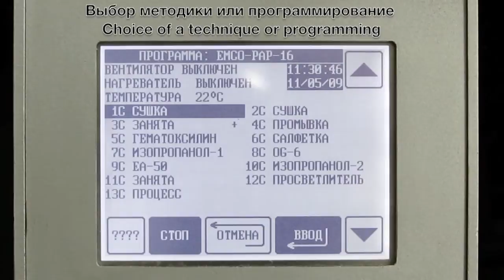Окраска цитологических препаратов по Папаниколау с помощью автомата "ЭМКОСТЕЙНЕР" (АФОМК-13-ПАП)